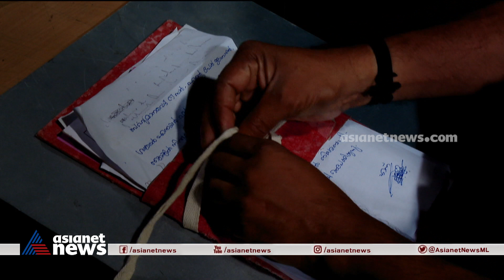ഫയലില്‍ കുരുങ്ങിയ, ചുവപ്പുനാടയില്‍ വഴിമുട്ടിയ ജീവിതങ്ങള്‍ | Red Tapism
'താഴ്മയായി അപേക്ഷിച്ചുകൊണ്ട്' നിരാലംബരായ ജീവിതങ്ങള്‍, പ്രതീക്ഷകളും സ്വപ്‌നങ്ങളുമെല്ലാം ചുവപ്പുനാട കുരുക്കില്‍..മാറണം 'മരണ'നാട